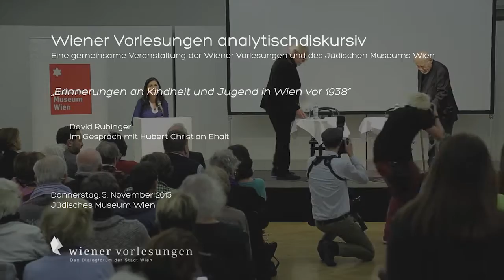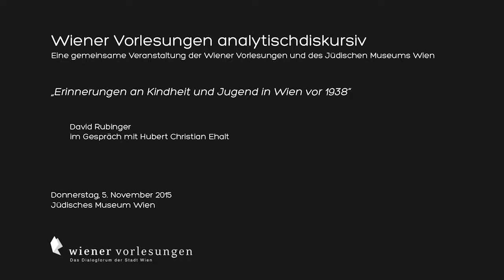Wiener Vorlesungen: "Jugend in Wien vor 1938"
Wiener Vorlesungen analytischdiskursiv
„Erinnerungen an Kindheit und Jugend in Wien vor 1938“

David Rubinger
im Gespräch mit Hubert Christian Ehalt

Donnerstag, 5. November 2015
Jüdisches Museum Wien

Eine gemeinsame Veranstaltung der Wiener Vorlesungen und des Jüdischen Museums Wien